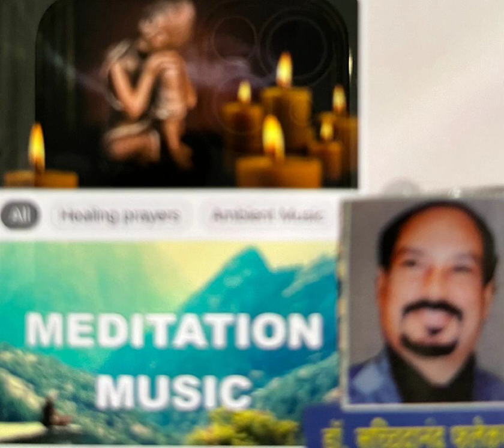Ahar & Vihar important part of life By sachchidanand Fulekar meditation master. fr.. Father House .